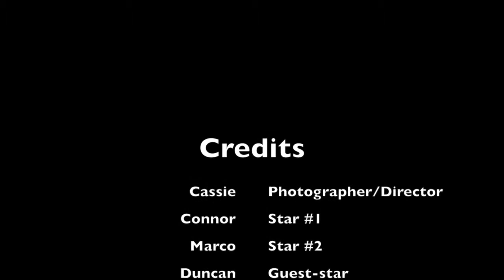park movie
This video is about park movie